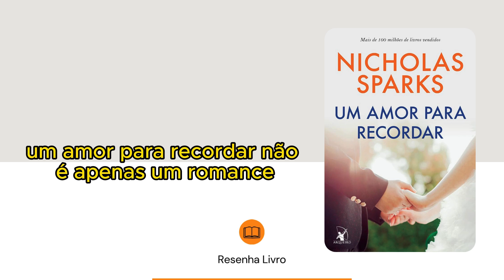Um amor para recordar - Resenha Livro